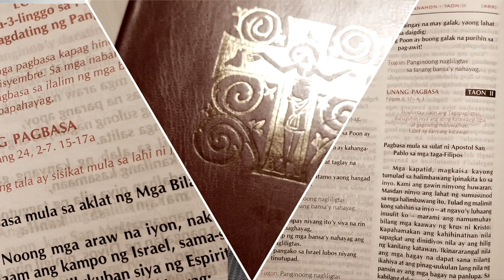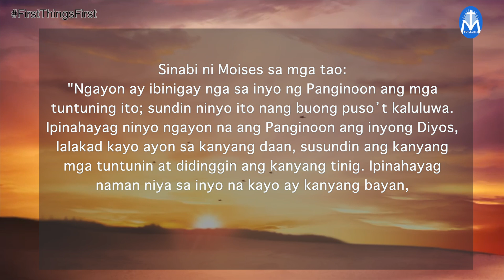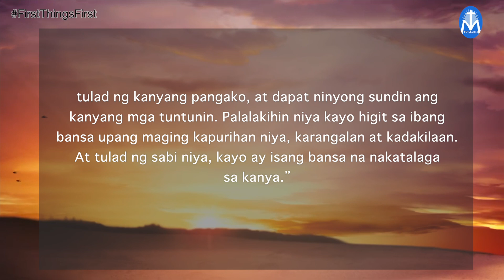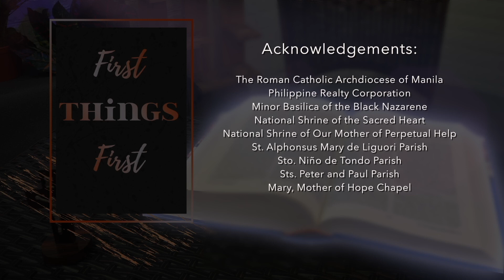First Things First | March 4, 2023